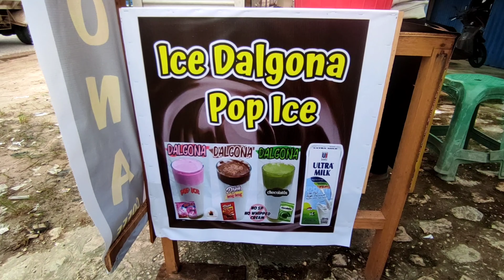Viral "Dalgona Babulu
buat teman - teman yang lagi kepo dengan Dalgona diBabulu darat sudah ada, dengan berbagai varian rasa. dalgonacoffee.